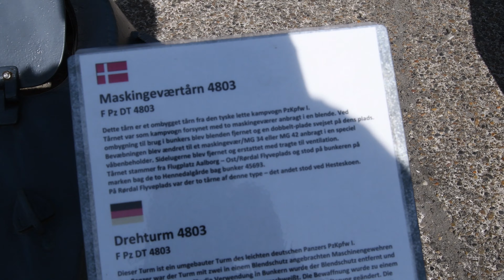Aalborg Forsvars- og Garnisonsmuseum (Defence and Garrison Museum)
Recorded at aalborg defence and garrison museum.